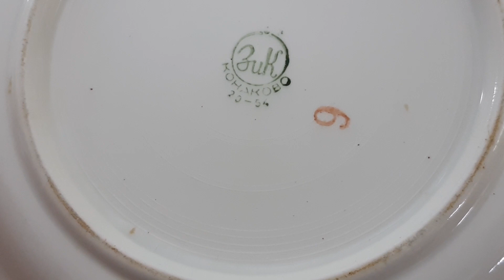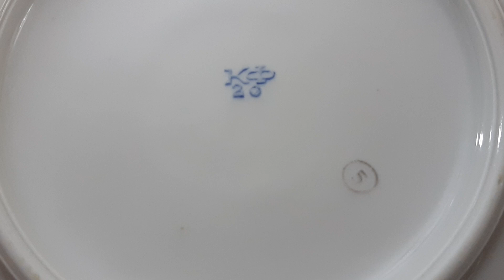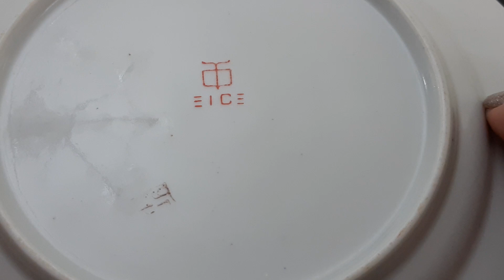Советские тарелки: Дулево,Конаково,Песочное,Чудово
Моя свекровь очень любила красивые вещи дома,особенно фарфор. После ее смерти осталось очень много красивой посуды. Это фарфор так любимых нами советских фарфоровых заводов:Чудово,Дулево,Туймазинский завод,Краснодарский завод,Песочное и другие. И я решила показать эту ностальгическую посуду вам.

Мой Инстаграм @NInaLovesVintage